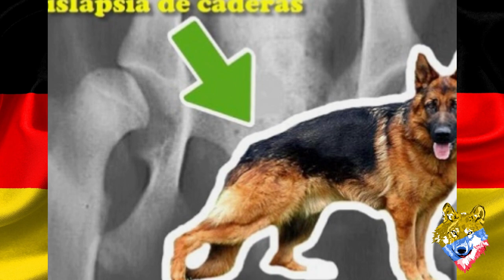Pastor ALEMÁN – CARACTERÍSTICAS y curiosidades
🔴Hoy hablaremos sobre la poderosa raza Pastor alemán con sus características, curiosidades, cuidados y mucho más. Esta es una de las razas de perros más populares del mundo.

Los invitamos a seguirnos en nuestras redes.